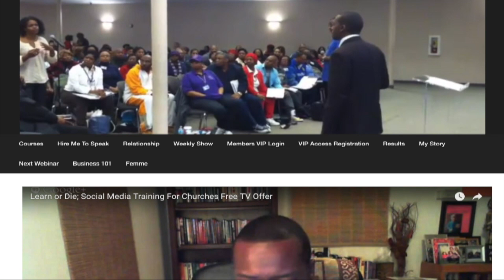Atlanta 57 TV Show With Darcy and Danita Ogandaga on June 15, 2016